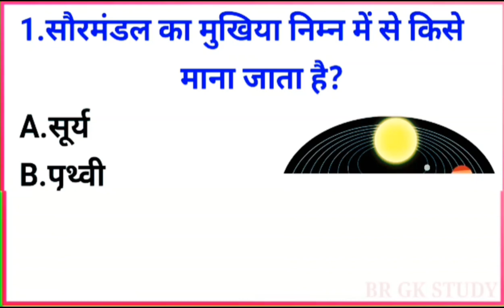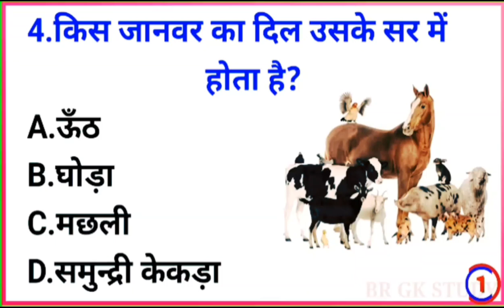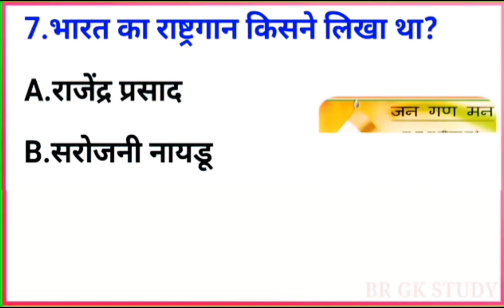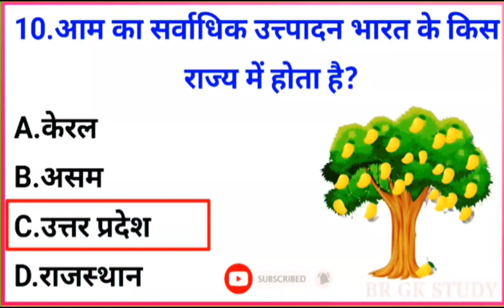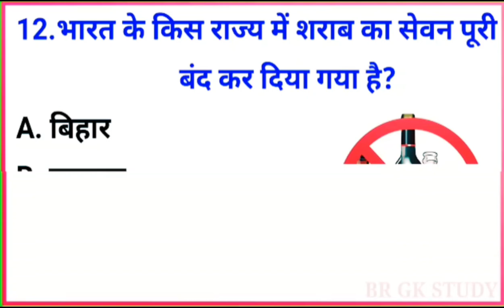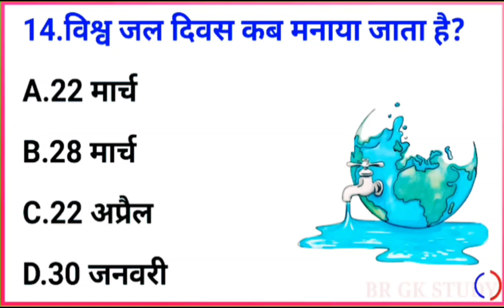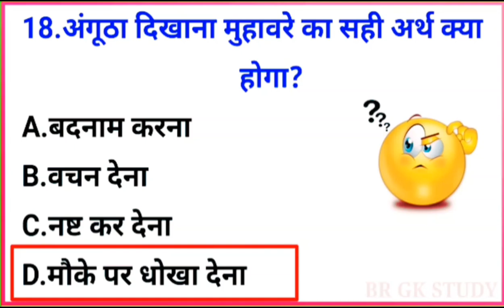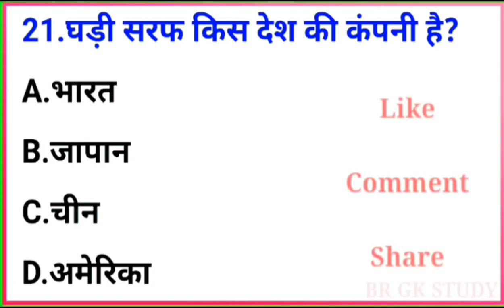📢Gk || important genaral knowledge || Gk questions answer | Gk general knowledge📢 || SACHIN GK VIDEO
1. सौरमंडल का मुखिया निम्न में से किसे माना जाता है?
2. दुनिया का पहला मोबाइल किस कंपनी ने बनाया था?
3. रानी लक्ष्मी बाई जी के बचपन का क्या नाम था
4. किस जानवर का दिल उसके सर में होता है?

✓Comments

DISCLAIMR :-

keywords-:

01. Gk
02. General knowledge
03. Important GK question and answer for 4.
Competitive Exams
04. Quiz Test
05. Sachin Chauhan kbc
06. Important Sachin Chauhan kbc
07. Quiz Test
08. Competitive Quiz
09. Competitive genaral knowledge
10. GK Sachin Chauhan kbc in Hindi
11. General knowledge quiz 12. quiz questions
13. General knowledge questions
14. Gk quiz
15. question with answers
16. Gk questions in Hindi
17. Gk questions answer
18. India Sachin Chauhan kbc 2.0
19. Hindi Sachin Chauhan kbc
20. Gk samanya gyan
21. Gk questions
22. India Sachin Chauhan Vines in Hindi
23.2022 Gk Question And Answers
24. lucent Sachin Chauhan kbc
25. lucent GK
26. lucent gk in hindi video
27. lucent gk in hindi
28. lucent geography in hindi
29. lucent geography
30. geography gk Question
31. geography gk in hindi
32. lucent 1000 questions 33. lucent 1000 prashn
34. lucent gk ka nichod 35. lucent gk important question
35. lucent gk important question
36. lucent gk
37. lucent gk important topics
38. lucent ka nichod science
39. lucent for ssc cgl
40. lucent for ssc
41. lucent for railway
42. geography gk 43. lucent mcp
44. lucent mcp in hindi
45. lucent book gk
46.2021 Gk Question
47. 2020 Sachin Chauhan kbc Question
48. 2019 gk Question 49. 2018 lucent gk Question answers
50.2022 gk
51. Gk PDF
52. Computer Gk 53. History Gk
54. INDIA GK
55. Political Gk
56. Railway Gk
57. Samanya Gyan
58. Gk Police
59. World Gk
60. GK LAS
61. GK QUESTIONS
62. Gk Questions
63. GK IPS
64. Gk knowledge
65. जनरल नालेज
66. Gk Questions One Liner
67. Gk Questions
68. Up Gk
69. Gk Questions
70. Search This Blog
71. GK NR STUDY
72. payel gk studuy
73. Top 1000 Gk Questions
74. G.K gk